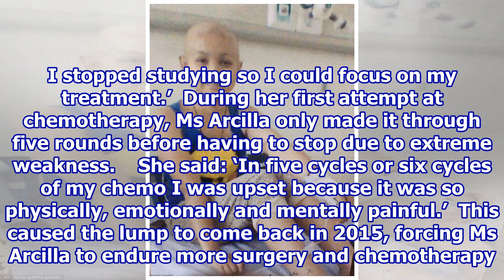Batangas student who battled cancer had to have her arm amputated.